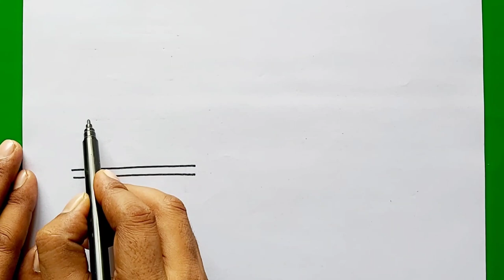How to draw chair and table | Easy chair and table drawing step by step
Your Queries-
How to draw a table
How to draw a chair
How to draw table and chair
How to draw table and chair step by step